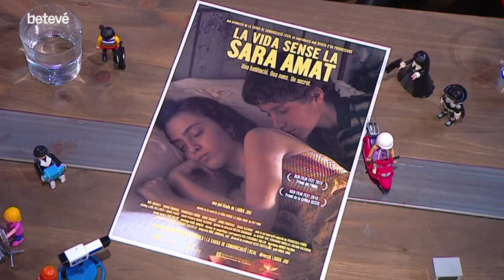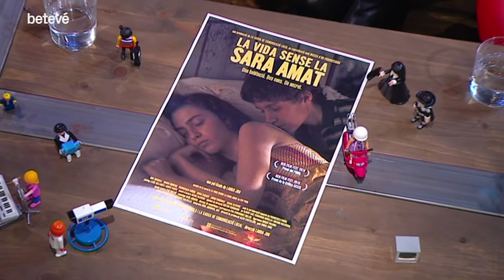Entrevista a Laura Jou - Àrtic | betevé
La barcelonina Laura Jou és la responsable que diverses generacions de nens i nenes de casa nostra es converteixin en autèntics animals escènics. Formada com a actriu a l’Institut del Teatre, als primers anys del 2000 va començar a treballar com a assessora amb actors i actrius infantils, i aquesta tasca l’ha duta a participar en films tan destacats com ‘El orfanato’, ‘Pa negre’, ‘EVA’ o ‘Lo imposible’. Fa quatre anys, va decidir alternar la feina al seu estudi d’actors amb la direcció del curtmetratge ‘No me quites’, i ara es passa al llarg per explicar-nos ‘La vida sense la Sara Amat’, a través de la mirada d’uns adolescents. I amb aquesta excusa avui l’hem convidada a l”Àrtic’, on tenim molt clar que la vida sense la Laura Jou no seria igual per a molts intèrprets del futur.